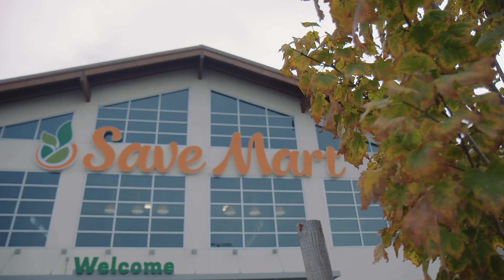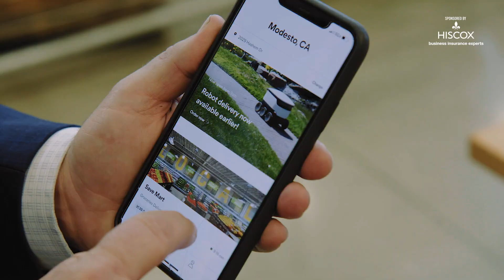Get your groceries delivered by a robot! | Secretly Awesome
Seeing the need to increase contactless deliveries due to the pandemic, Save Mart Supermarkets teamed up with Starship Technologies to deliver groceries using autonomous technology!